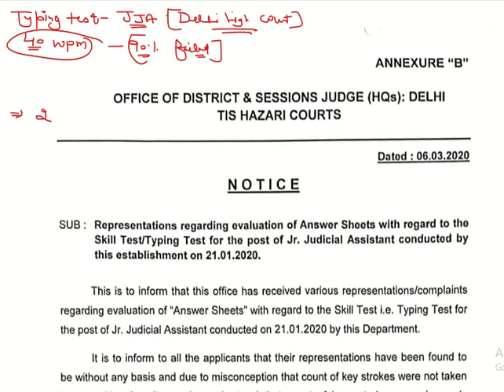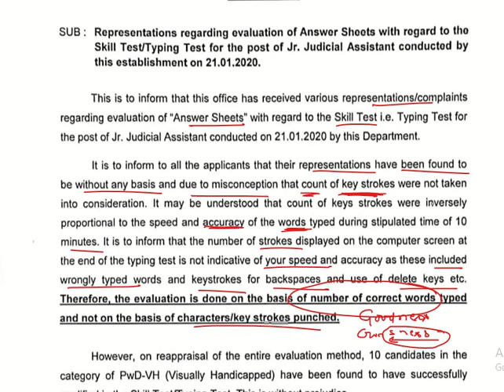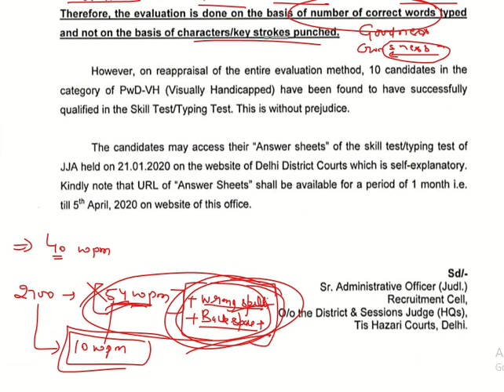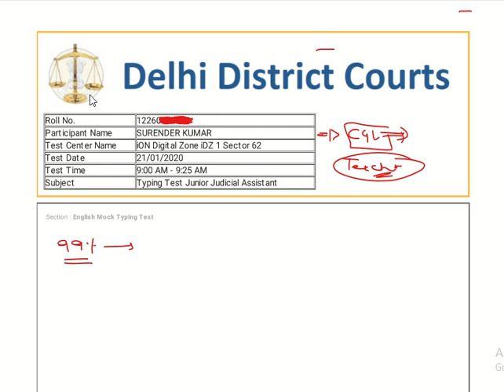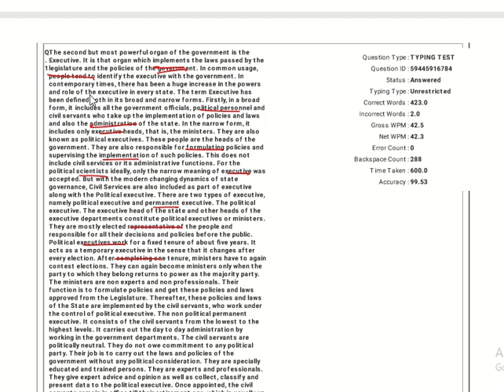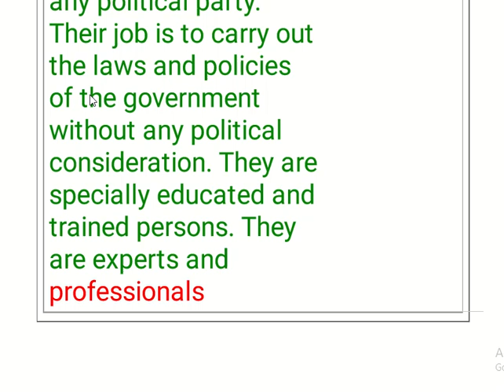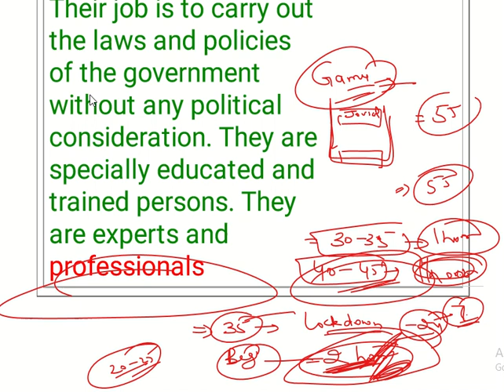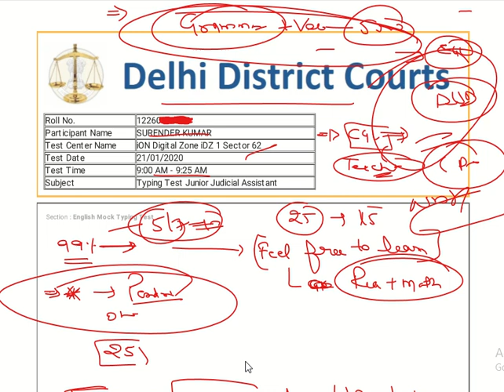JJA TYPING TIPS // DELHI HiGH COURT// JJA TYPING RESULT// HOW TO TYPE IN JJA TYPING//JUNIOR JUDICIAL